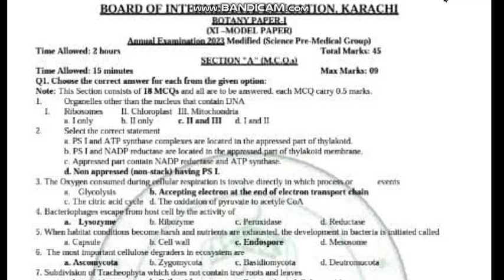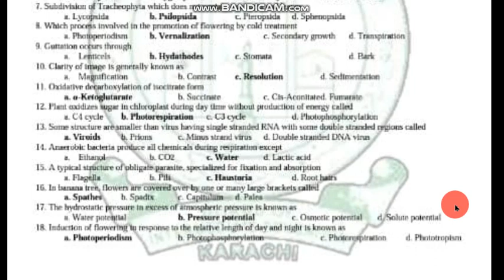XI Botany Solved MCQs.Model Paper-2023.Board of Intermediate.Karachi.